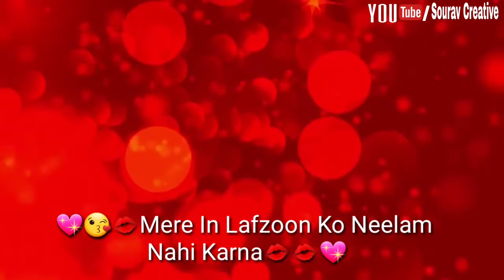Kis Day Special New WhatsApp status💋👄|| Heart Touching Status|| Romantic status|| Love Status